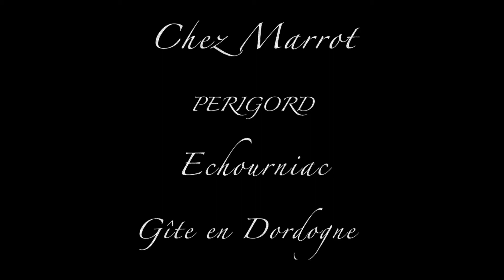DECOUVREZ LE GITE chez MARROT DORDOGNE /PERIGORD ETE 2017